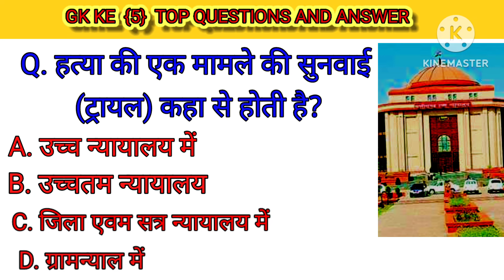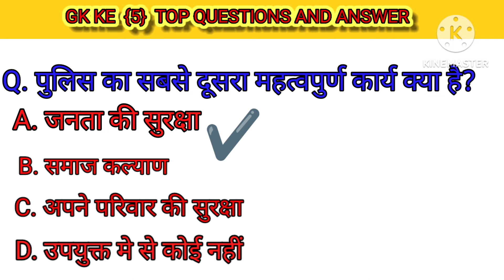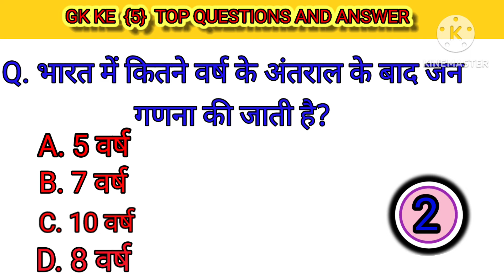Police बनना चाहते हैं तो ये वीडियो आपके लिए🔥|| Gk In Hindi || GK Questions And Answers 💯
हेलो फ्रेंड्स
            आज मैं Gk के महत्वपूर्ण प्रश्न का जवाब बताने वाली हूं।
अगर आप पुलिस बनना चाहते हैं तो। ये video को and तक जरूर देखिए। आपको 5 Questions में से 1का जवाब comment में बताना होगा। यह video आपके लिए बहुत ही उपयोगी साबित होने वाला है।

  जेनरल नॉलेज
  पुलिस का जीके
जीके पुलिस की तैयारी